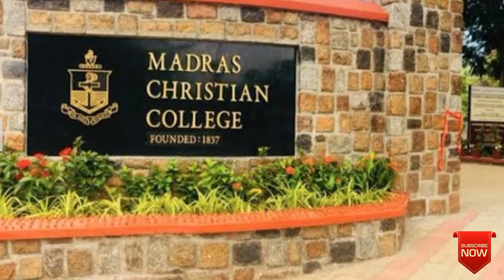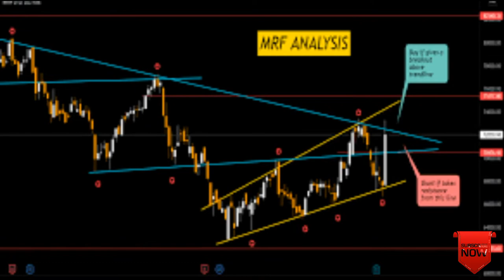Madras Rubber Factory (MRF) I Indian Multinational tyre manufacturing company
MRF is India's largest tyre manufacturer and ranked amongst the Top 20 Global Manufacturers with 9 state-of-the-art factories across India. It is also India's largest Original Equipment Manufacturer (OEM) tyre supplier with an expansive tyre range from two-wheelers to fighter aircrafts. The company's manufacturing facilities are located at Trichy Tiruvottiyur and Arakonam in Tamil Nadu Kottayam in Kerala Ponda in Goa Medak in Andhra Pradesh and Union Territory of Pondicherry.MRF Ltd was established in the year 1946 by K M Mammen Mappillai as a small toy ballon unit. Much later in November 1960 the company ventured in manufacturing of tyres by entering a technical collaboration with Tire & Rubber company USA. In the year 1964 the company commissioned their main plant. Also they established an overseas office at Beirut Lebanon to tap the export market. In the year 1967 the company became the first Indian company to export tyres to USA.In the year 1980 the company entered into a technical collaboration with the B. F. Goodrich Tyre Company USA that paved the way to a significant exercise in new product development and quality improvement. They introduced Nylogrip tyres for two-wheeler vehicles and also introduced Legend a premium segment nylon car tyre in the year 1985 and 1987 respectively.In 1989 the company collaborated with Hasbro International USA the world's largest toy maker and launched Funskool India. Also they entered into a pact with Vapocure of Australia to manufacture polyurethane paint formulations and with Pirelli for MUSCLEFLEX conveyor and elevator belting. In the year 1996 they set up a factory dedicated entirely for the manufacture of radial tyres at Pondicherry. In the year 1999 the company was selected as the most ethical company in India by 'Business World' magazine. In the year 2004 the company made a tie up with Maruti Udyog to boost motorsports in India. During the year 2004-05 the product range of the company expanded with Go-kart & Rally tyres and tyres for two/three wheelers. The company received the TOP Export Awards from CAPEXIL as well as AIRIA for the period ended 2005.